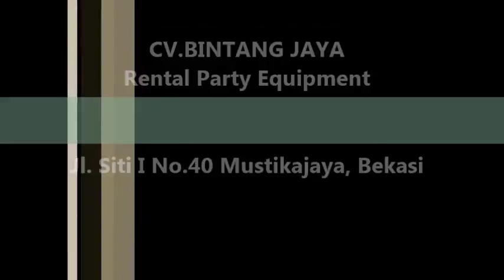Sarung Kursi Untuk Suksesnya Acara Anda Tlp.021-82601199